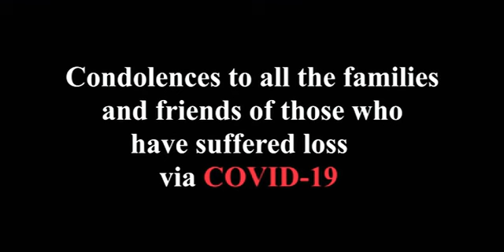Jimmy Fagan - COVID-19 ( Official Music Video)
Produced by: Basco House Production
Directed by: Keith Watkis

Digital Distributing by:  21 Hapilos